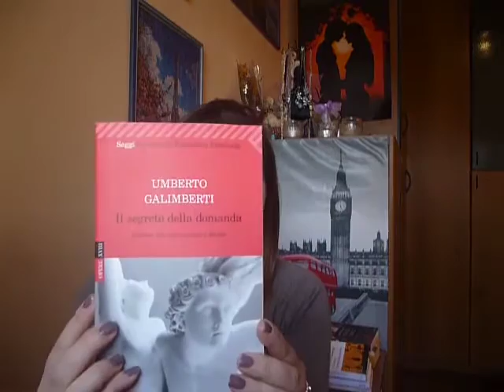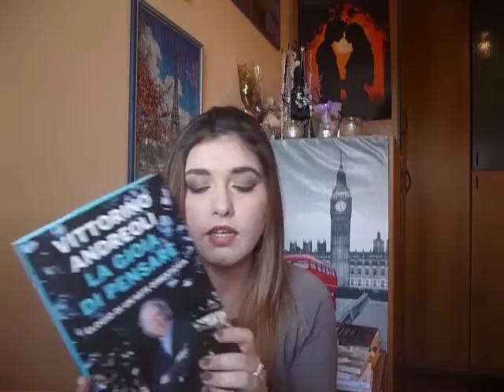COME DIVENTARE INSEGNANTI? Cosa penso del nuovo reclutamento!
Scusate per l'assenza ma sono stata davvero impegnata a scuola, ora però conto di ritornare con nuovi video! In questo condivido con voi la mia opinione sul nuovo sistema di reclutamento degli insegnanti!